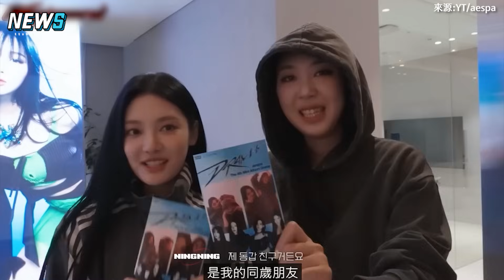【李泳知】喊「節制跳'Drama'」卻依舊超狂放 aespa寧寧被她可愛爆擊笑到蹲地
李泳知 就這樣一直熱情如火(?)也很好啊
和 aespa 寧寧同是02line的好緣份
下次請繼續同框🤩

【Universe Ticket】參賽者齊跳少時〈再次重逢的世界〉!孝淵滿意:「第一次看9人合體完成」
【少女時代】孝淵去西班牙驚喜支援俞利開餐廳! 兩人高興擁抱:「看背影就知道是你」
【寧安如夢】張凌赫真情告白「我是你的」抱她洞房幕後花絮白鹿慘被撞當場悔婚找別人
【阿信】狂飆「10拍E6高音」直播反擊假唱 6萬人見證五月天甩風波:黑暗過去了